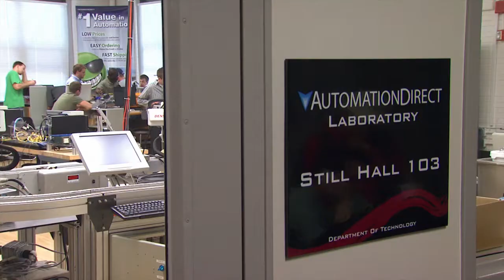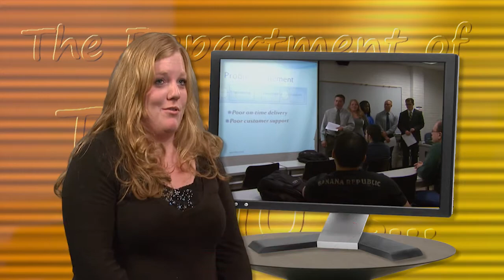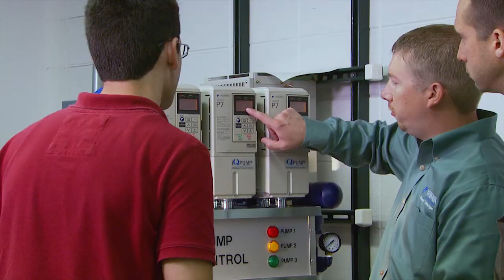NIU College of Engineering and Engineering Techology - Department of Technology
Learn more about Northern Illinois University's Department of Technology from students, faculty and alumni. This exciting video provides a quick overview of this innovative program in NIU's College of Engineering and Engineering Technology.